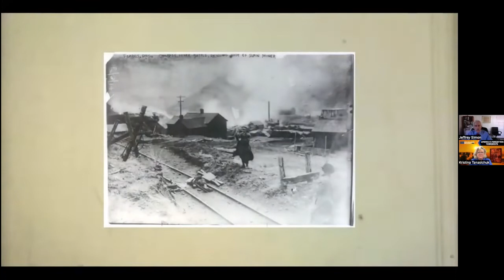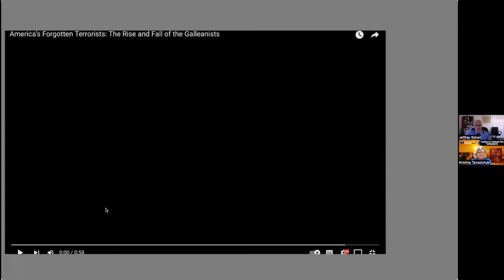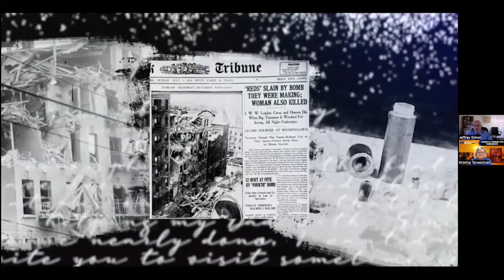America's Forgotten Terrorists with Jeffrey Simon